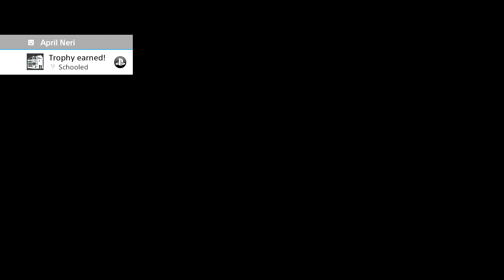Little Nightmares 2 Chapter 2 School | 100% Walkthrough | All Collectibles and Trophies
TIMESTAMPS:
00:00 Start
02:20 Glitching Remains 1/6
05:10 Glitching Remains 2/6
05:42 Hat 1/2
05:58 Referee! Trophy (Equip Hat 1)
07:14 Fly Free Trophy
13:20 Glitching Remains 3/6
14:36 Bully of Bullies Trophy
18:25 Merciful Feat Trophy
20:51 Hat 2/2
24:09 Glitching Remains 4/6
28:07 Glitching Remains 5/6
38:56 Mono Tones Trophy
48:30 Glitching Remains 6/6
48:44 School Kids Trophy
49:00 True Colours Trophy
51:40 In The Palm Of My Hand? Trophy
52:50 Schooled Trophy

PLEASE HELP OUR RESCUES OR IF YOU WANT TO DONATE FOR CHANNEL IMPROVEMENT: